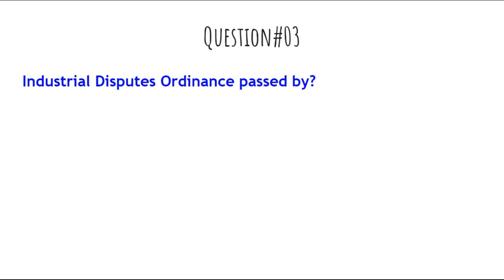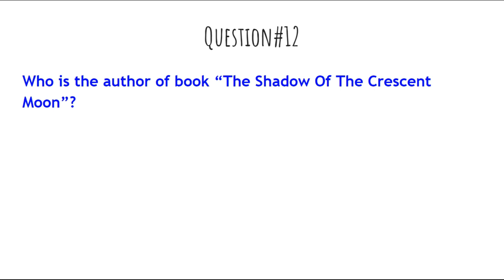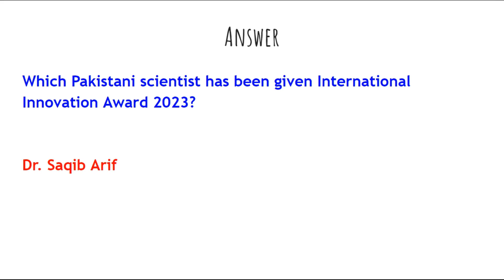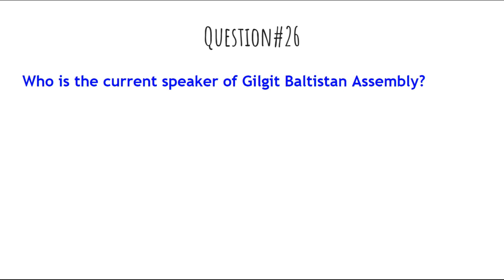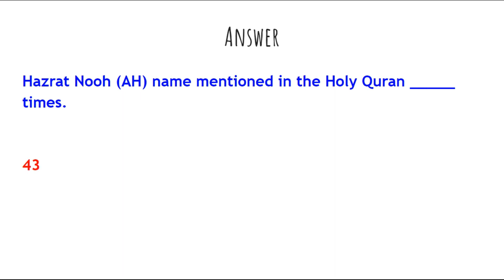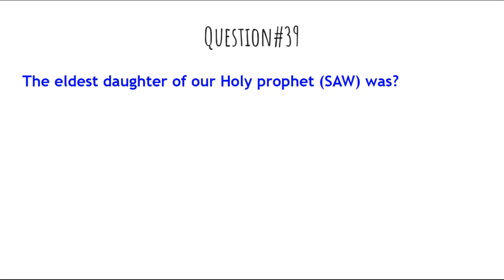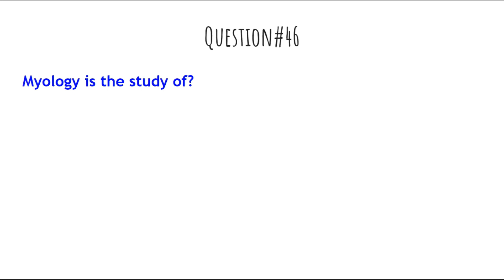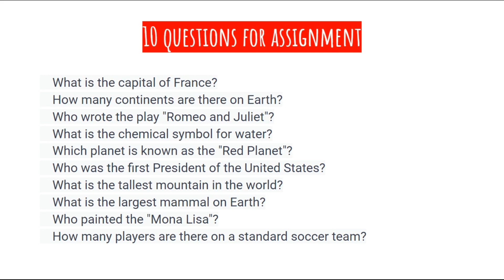Ministry of Defence Assistant Director Past Papers Repeated MCQs | MOD AD Repeated MCQs |Mock Test 1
10 Questions for assignment
What is the capital of France?
How many continents are there on Earth?
Who wrote the play "Romeo and Juliet"?
What is the chemical symbol for water?
Which planet is known as the "Red Planet"?
Who was the first President of the United States?
What is the tallest mountain in the world?
What is the largest mammal on Earth?
Who painted the "Mona Lisa"?
How many players are there on a standard soccer team?

The general syllabus for all other MOD posts consists of Mathematics, Pakistan Affairs, Current Affairs, and English subjects. Sub Inspector Syllabus Past Papers: The past papers for MOD Sub Inspector post are available on this page. Here we provide past papers for Sub Inspector post 2022, which will be beneficial for the applicants. The syllabus for Sub Inspector post consist of English, Aptitude, General Knowledge, Urdu, Everyday Science, Current Affairs, Law, IQ, World GK, and Computer quizzes. Sub Inspector Past Papers Downloads Here Assistant Director Syllabus Past Papers: The syllabus for Assistant Director Post is different from other MOD posts. Last time the test was held for Assistant Director Post consist of 200 MCQs statements through NTS. The MCQs consist of basic and some other subjects such as Psychology, Urdu, Mass Communication, History, Sociology, and Computer Science. Past Paper Mcqs Download AD – UDC – LDC Here we provide Assistant Director past papers to clear the screening test. We will also upload the test result on our website. So, keep in touch to get more updates for MOD test results for the interview selection on applying post. English Portion = 20 Marks Part-I Vocabulary, antonym, synonym, Grammar usage, Sentence Structure active passive and part of speech. Pak Study = 20 Marks Constitutional History of Pakistan 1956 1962 and 1973 Pakistan Constitutional Amendments 1973 History Of Pakistan Movement (1857) Geography of Pakistan Presidents & Prime Ministers of Pakistan Since 1947 Pakistan General Information MCQs General Knowledge of Pakistan Current Affairs = 20 Marks UNO origination Country Capitals and Currency Sea & River Current Head of International Organizations Current World Leaders World Ambassadors to Pakistan Current Foreign Ministers geography quiz GK Maths BASIC URDU BASIC Islamic Portion = 20 Marks Pillars of Islam Battle Quran Pak quiz Caliphate Obligatory Posts relevant quiz / Departmental quiz = 20% Computer relevant, MS world, power point for clerkly posts, and department quiz

AD MOD
MOD Test Solution
MOD Test Dates
How to Download Roll Number Slips
MOD Updates
MOD Booklet
How to Crack MOD Exams
Answering MOD Confusion